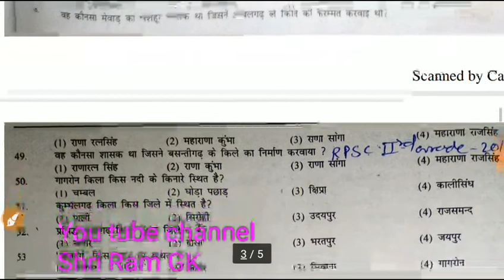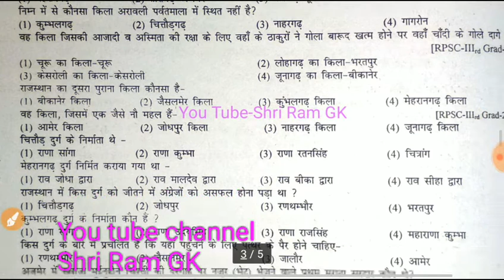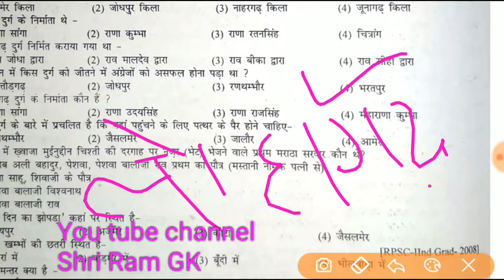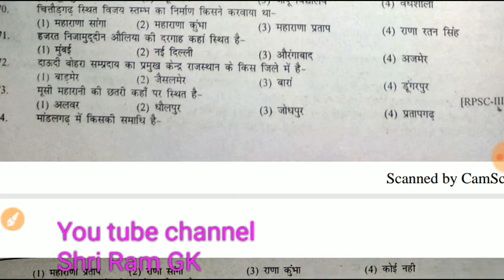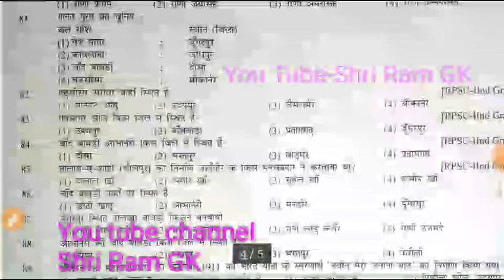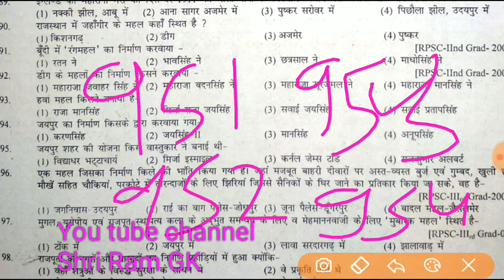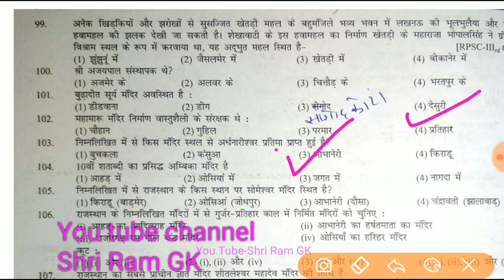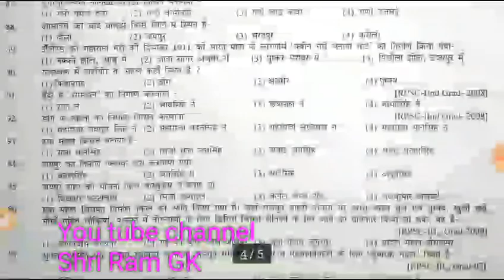Rpsc 2nd Grade 2018: Rajsthan GK Part-#2,राजस्थान की स्थापत्य कला:मंदिर ,दुर्ग और महल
Gk part-#1👇👇 Telegram- Shri Ram GK
राजस्थान लोक सेवा आयोग एवं राजस्थान कर्मचारी चयन बोर्ड के द्वारा आयोजित सभी प्रतियोगी परीक्षाओं से संबंधित जानकारी एवं GK से संबंधित महत्वपूर्ण PDF एवं वीडियो आपको इस चैनल पर सबसे पहले मिल जाएंगे